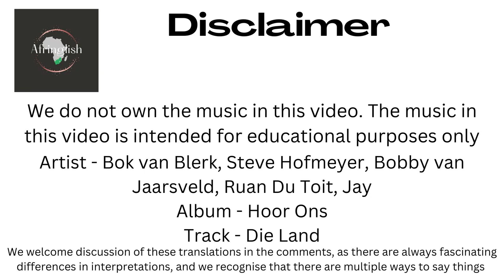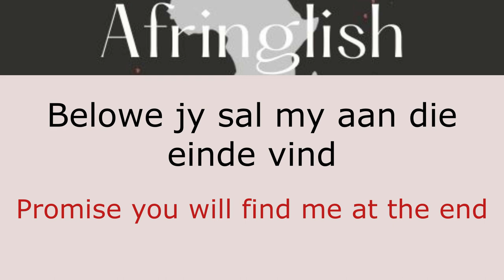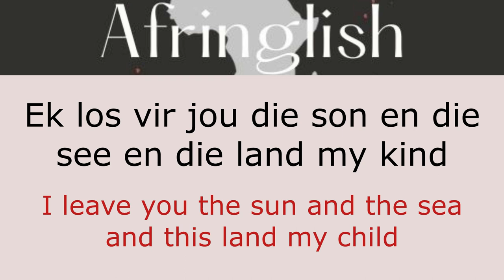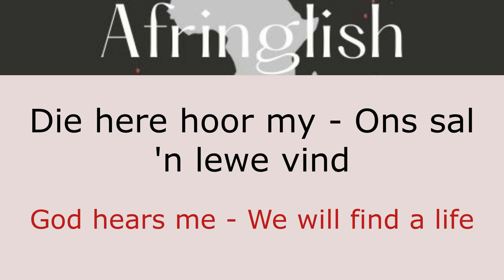Die Land-Bok van Blerk, Steve Hofmeyer, Bobby van Jaarsveld, Ruhan Du Toit, Jay - English subtitles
This is an Afrikaans song by Blerk, Steve Hofmeyer, Bobby van Jaarsveld, Ruhan Du Toit, Jay from the Album Hoor Ons titled Die Land. This video provides the Afrikaans to English translation of Die Land, to enable viewers who do not understand Afrikaans or who are trying to learn how to speak Afrikaans, who are trying to learn how to read Afrikaans, who are trying to learn how to understand Afrikaans, who are trying to learn how to write Afrikaans, who are trying to learn how to spell in Afrikaans to do so whilst enjoying the talents of Bok van Blerk, Steve Hofmeyer, Bobby van Jaarsveld, Ruhan Du Toit, Jay artists which would of been unknown to most non Afrikaans speakers. If you enjoy the music please support them artist and check them out on spotify.

Translations to Die Land - Bok van Blerk, Steve Hofmeyer, Bobby van Jaarsveld, Ruhan Du Toit, Jay

English

Where will you play with your friends?
Where will your tracks be blown closed?
Where will you fall, will you get up and cry?
And where will you stare at the sunset that stretches for miles?

What do we leave behind for our children?
What will we be able to show one day?
What is still right or wrong, I want to know?
What do we do when years of sweat are forgotten?

I leave you the sun and the sea and this land my child
Promise you will find me at the end
My flag will continue to fly and the seeds I will sow for you
And keep you safe

God hears me - We will find a life
This land belongs to you

What happened to the love?
What happened to the dream?
Tears of thousands fall on the sand
And let the trees grow stronger in the fields

Afrikaans

Waar gaan jy speel met jou maatjies?
Waar gaan jou spore toe waai?
Waar gaan jy val, gaan jy opstaan en huil
En waar gaan jy staar na die sonsak wat myle strek?

Wat los ons oor vir ons kinders?
Wat gaan ons eendag kan wys?
Wat is nog reg of verkeerd, wil ek weet?
Wat maak ons as jare se sweet te vergete gaan?

Ek los vir jou die son en die see en die land my kind
Belowe jy sal my aan die einde vind
My vlag sal aanhou waai en die sade sal ek saai vir jou
En jou veilig hou

Die here hoor my - Ons sal 'n lewe vind
Ek belowe jou
Die land behoort aan jou

Wat het geword van die liefde?
Wat het geword van die droom?
Trane van duisende val op die sand
En die bome net sterker laat groeie in die landery

Ek belowe jou

Ek belowe jou
Ek belowe jou